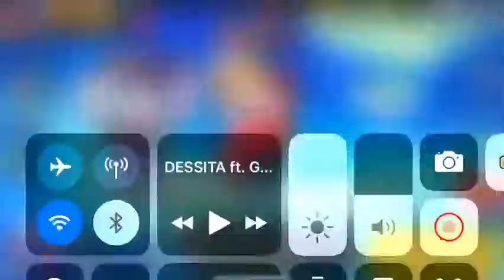Chiil And Ez Games/wDjemal Pro Bg